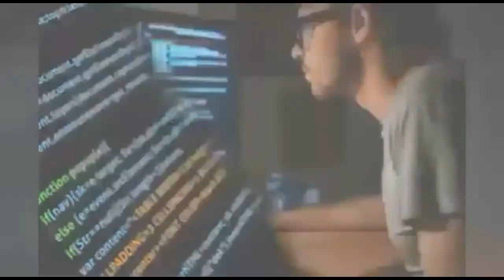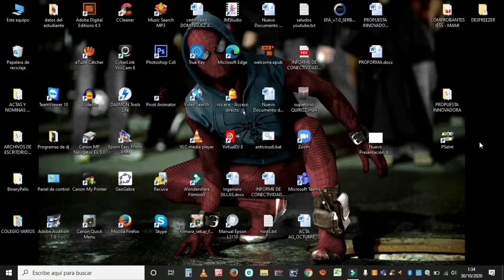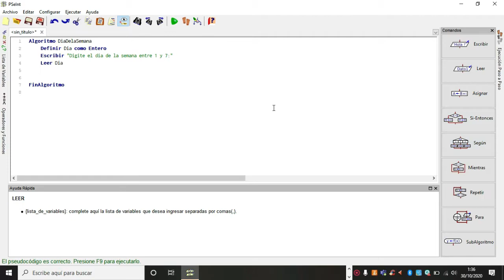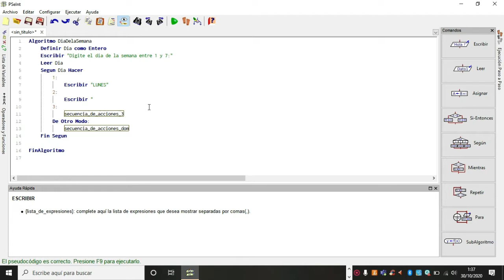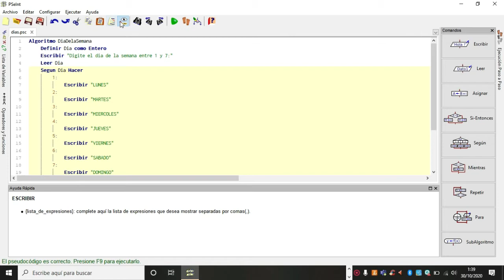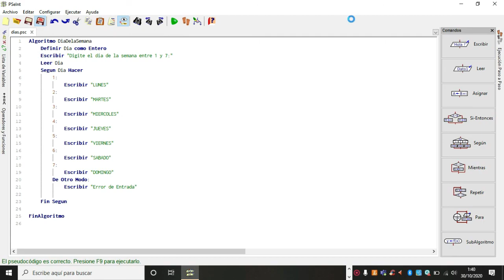Pseudocódigo: Estructura Selectiva Múltiple, Ejercicio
Clase de Programación y BD para Primer año de bachillerato Informática Sem 21